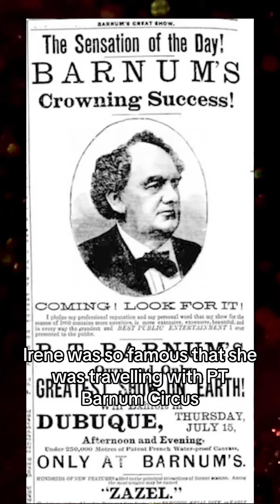“La Belle” Irene Woodward | The Most Successful 19th Century Tattooed Lady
Step right up and uncover the captivating but convoluted tale of Irene Woodward, the most successful tattoo sideshow performer of the 19th century. Amidst her rise to fame, her story is riddled with the dark shadows of racist sensationalism that pervaded the era. Delve into the mesmerizing world of this remarkable performer as we navigate through the complexities of her journey, shedding light on the challenges she faced and the cultural context that shaped her narrative. Join us for a thought-provoking exploration of Woodward's legacy, acknowledging both her triumphs and the troubling aspects of her fame.